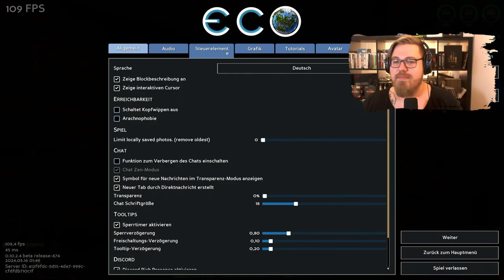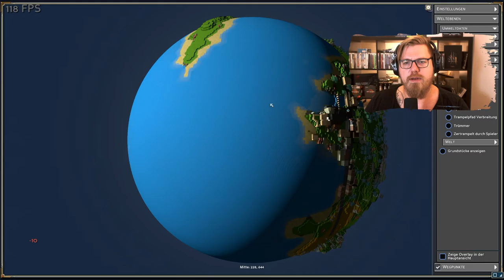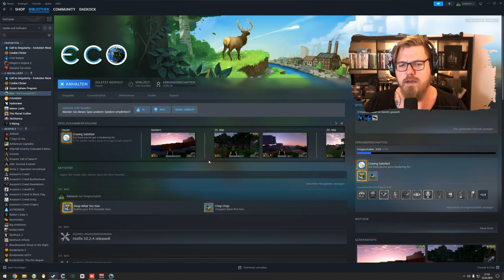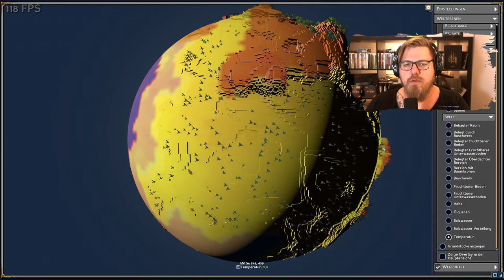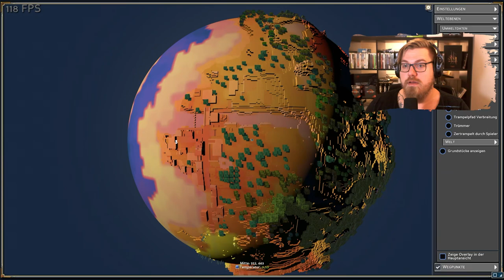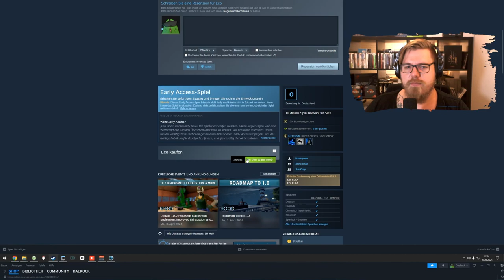ECO 🌎 | Eisen?!? | @manimarona | !multi !discord